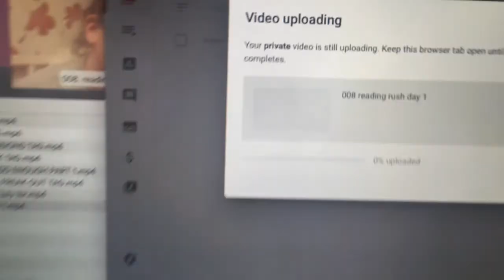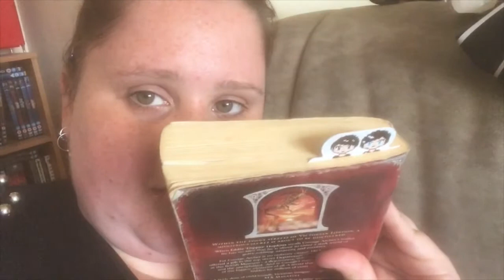Reading Rush #2| It was all going so well ...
Today was a lot less productive in terms of reading, but I got to spend time with my friend and her puppers, so that's ok, right?

My links

j_nipper

BuJo Instagram
journal_with_jess

Bookstagram
jess_bookpress

- Windy City Streets - Sarah, the Illstrumentalist
- Summer is Here - Justnormal